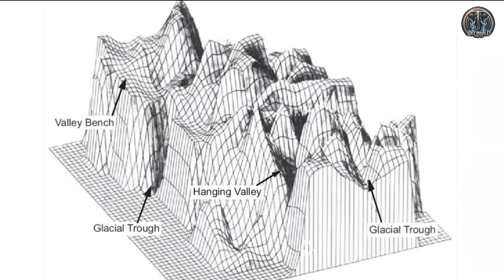Amazing Discoveries in Ice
Imagine uncovering a lost world frozen in time—hidden mountain ranges, ancient creatures, and even lost treasures buried beneath layers of ice. From gold deposits revealed by melting glaciers to perfectly preserved mammoths and mysterious meteorites, the coldest places on Earth hold some of the most astonishing secrets. As the ice retreats, these discoveries are rewriting history and sparking new scientific mysteries. Let’s dive into some of the most incredible finds ever uncovered from the frozen depths!